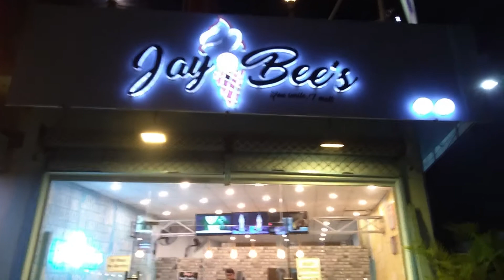Visit to Gujrawala | First time in my life | Friend House | Shugal Awaragardi khanyy 🥩 🍖 ☕